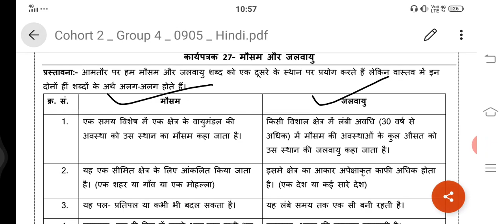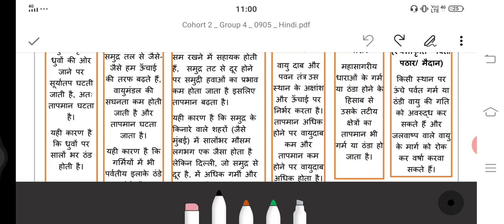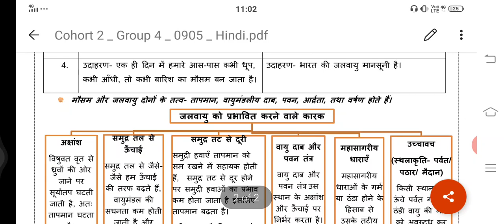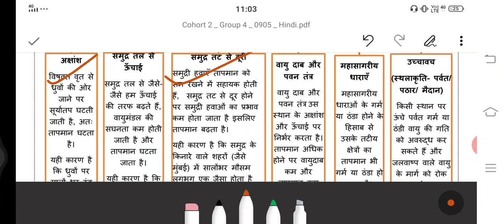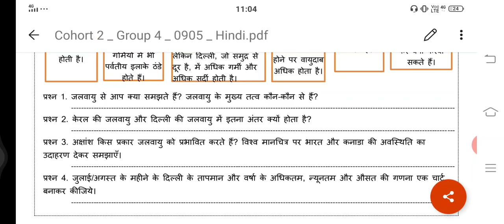DOE Class IX Worksheet 05/09/2020 Social Science (Hindi) जलवायु और मौसम